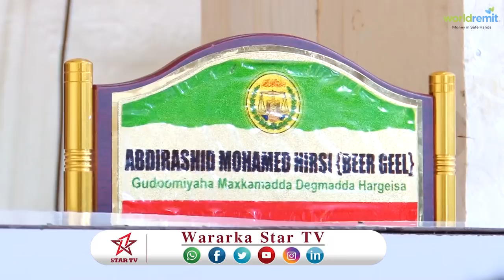DAAWO MAXKAMADDA DEGMADA HARGEYSA OO XUKUN 3 SANO AH KU RIDAY RAG LAGU EEDAYAY INAY HARIMOCAD SOO GU